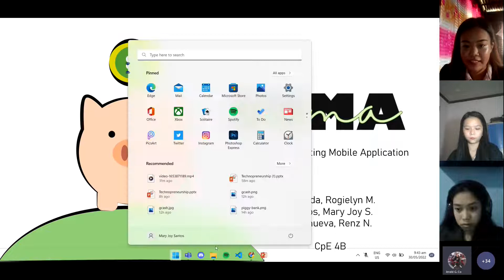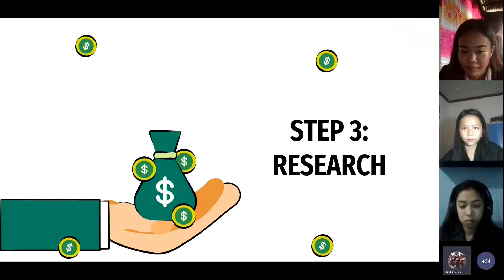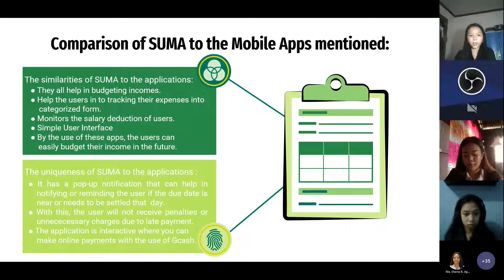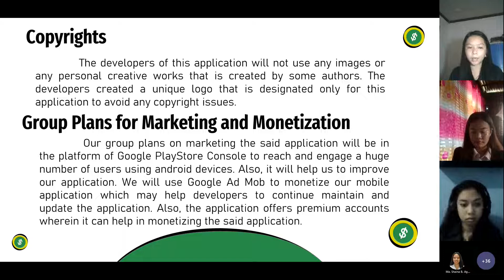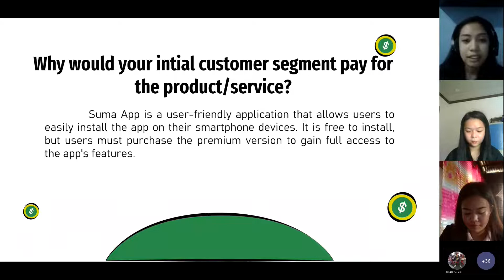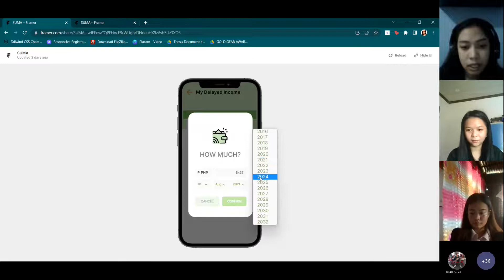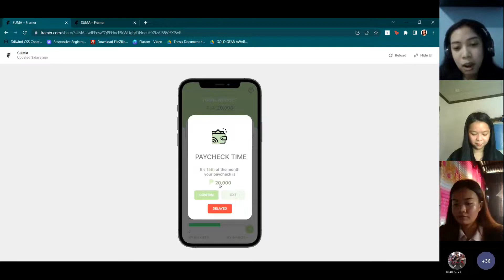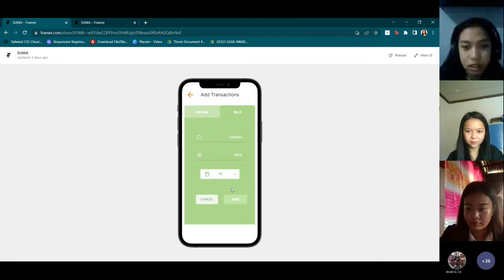SUMA - PERSONAL BUDGETTING APP- TECHNOPRENEURSHIP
Final presentation for project in technopreneurship.